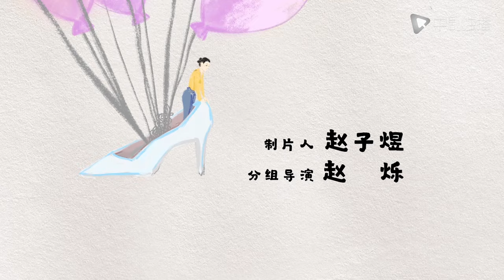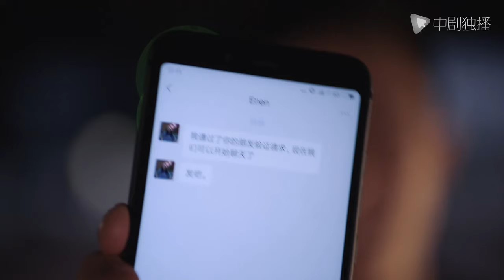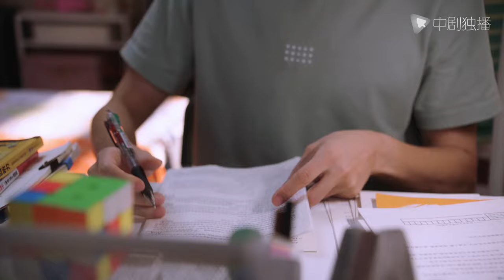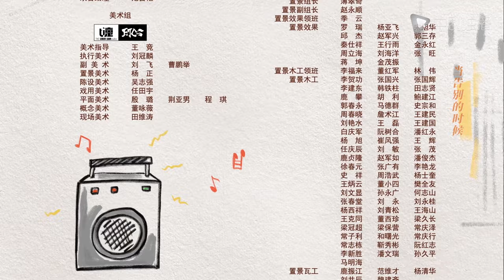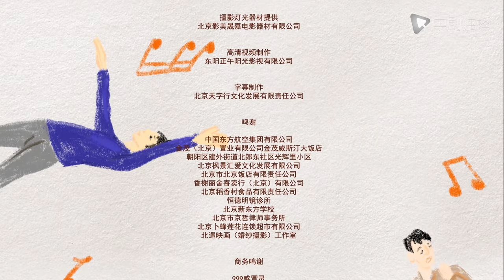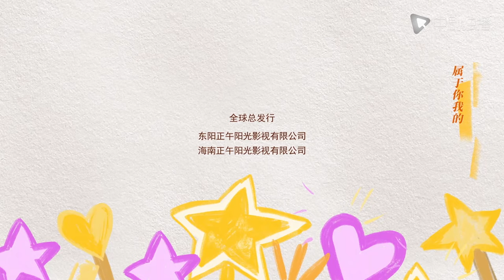欢迎光临 09 | My Superhero 09（黄轩、白百何 领衔主演）